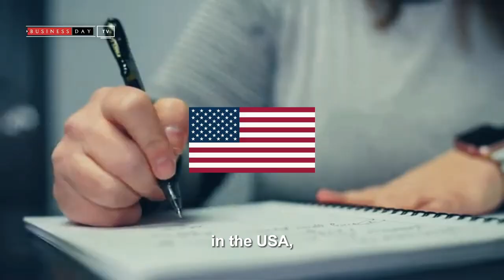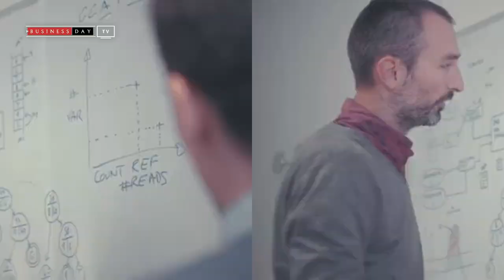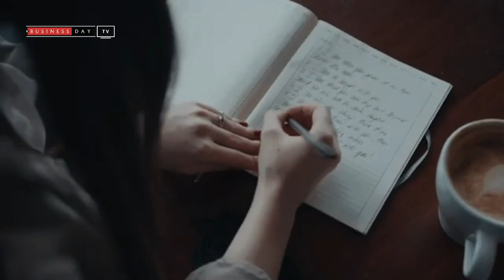Here are 5 countries where Nigerians can study abroad without English tests